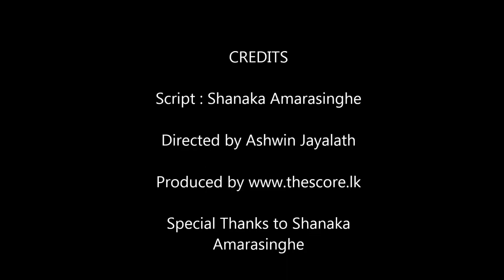TheScore.lk - Weekly Round up , Week No.02 - Schools' Rugby League 2013 by Shanaka Amarasinghe